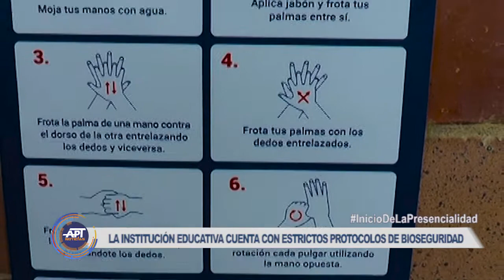Regreso a clases presenciales en Tocancipá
Cumpliendo con estrictos protocolos de bioseguridad para evitar la propagación del COVID-19, 𝟕𝟗 𝐞𝐬𝐭𝐮𝐝𝐢𝐚𝐧𝐭𝐞𝐬 𝐫𝐞𝐭𝐨𝐫𝐧𝐚𝐫𝐨𝐧 𝐚 𝐥𝐚 𝐈.𝐄.𝐃 𝐓𝐞́𝐜𝐧𝐢𝐜𝐨 𝐂𝐨𝐦𝐞𝐫𝐜𝐢𝐚𝐥 𝐝𝐞 𝐓𝐨𝐜𝐚𝐧𝐜𝐢𝐩𝐚́, 𝐚 𝐭𝐫𝐚𝐯𝐞́𝐬 𝐝𝐞 𝐥𝐚 𝐦𝐨𝐝𝐚𝐥𝐢𝐝𝐚𝐝 𝐝𝐞 𝐩𝐫𝐞𝐬𝐞𝐧𝐜𝐢𝐚𝐥𝐢𝐝𝐚𝐝 𝐟𝐥𝐞𝐱𝐢𝐛𝐥𝐞.
Tenga en cuenta que la institución cuenta con todos protocolos de bioseguridad que garantizan el bienestar de los niños y jóvenes. Por aula de clase podrá haber 12 estudiantes, se garantiza el distanciamiento social mínimo de 1 metro, el correcto uso del tapabocas y la desinfección continua de manos.
Conozca el balance de este primer día.